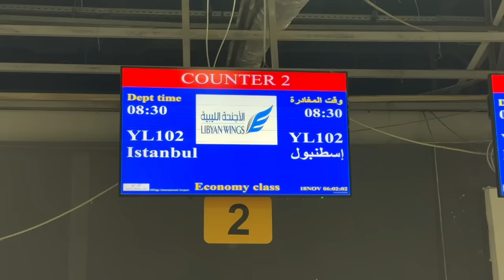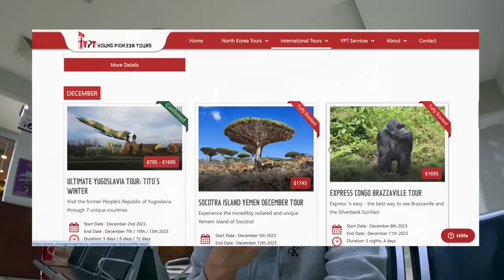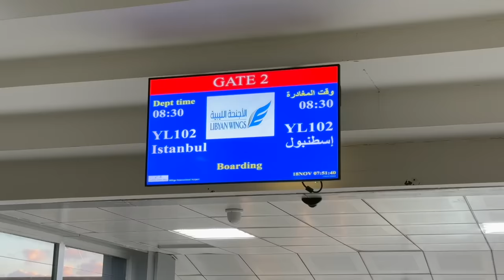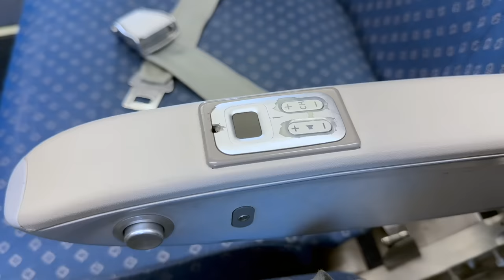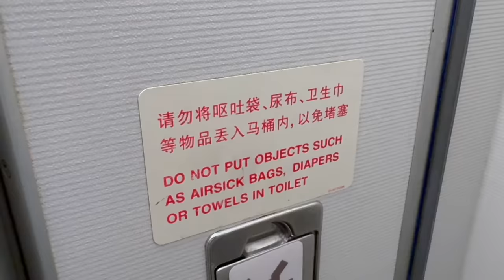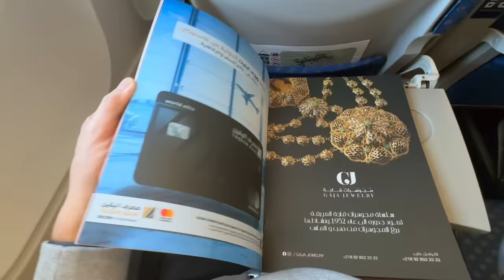IS FLYING LIBYAN WINGS REALLY THAT SCARY?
This is a comprehensive Flight Review of Libyan Wings.

Class: Economy
Route: TRIPOLI (TIP) to Istanbul (IST)
Plane: Airbus A319-100